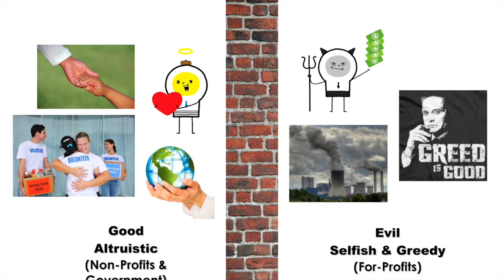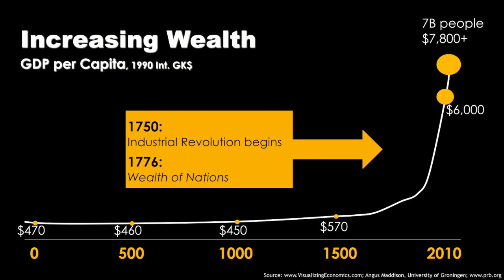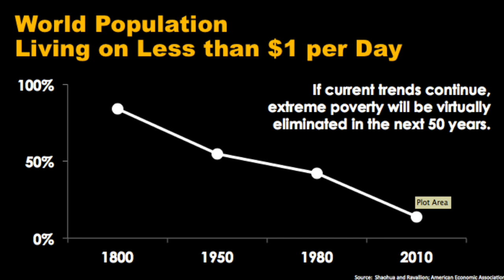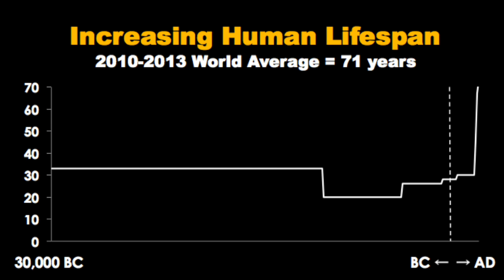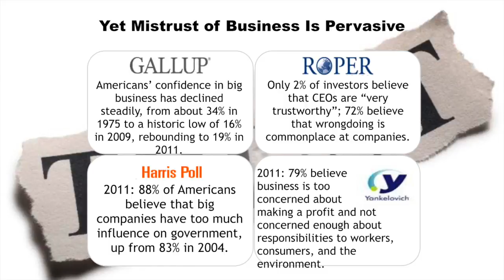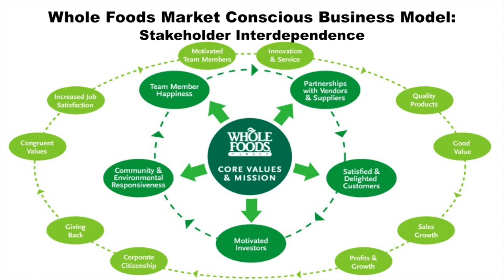Conscious Capitalism: Liberating the Heroic Spirit of Business - John Mackey, CEO of Wholefoods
What’s more important to a business -- profit or purpose?

John Mackey says both. The controversial founder of Whole Foods (and author of the book Conscious Capitalism) built his empire by focusing on purpose...not just on profit. And the results speak for themselves.

While some argue that profit and increased shareholder value are an organization's only true purpose. In some narrowly functional sense that might be true.

But profits alone don't motivate people.

They want to feel like they're a part of something bigger than themselves. They want to feel as if their contribution matters. And it’s not just about “feels.” They are a part of something bigger. Their contributions do matter. Mackey thinks that being a conscious business is about ensuring that everyone connected with an enterprise understands that connection, and that this approach contributes to the wellbeing of everyone involved.

It just so happens that when employees make this connection, profit follows.

Profit and purpose become two sides of the same coin.

to hear John Mackey speak at Future Frontiers 2019.